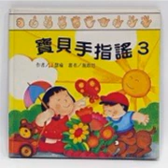寶貝手指謠 3（書+CD）小書蟲童書坊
寶貝手指謠3 是綜合手部的靈活動作，如單指操作、彈指技巧、十指靈活、掌心畫圈…等 不但動作的複雜度提高，而且主題更融入生活，並增添許多故事情節，為手指謠 活動提供進一步的學習刺激。
寶貝手指謠3曲目:漢堡．薯條、小妞妞、十個朋友齊步走、左手．右手、大花．小花 、螃蟹回家、小蝴蝶、毛毛雨唱歌、小鳥飛、炒蛋、小彈珠、現在幾點鐘、 湯匙．叉子．筷子、小狗玩皮球、這裡就是我的家。